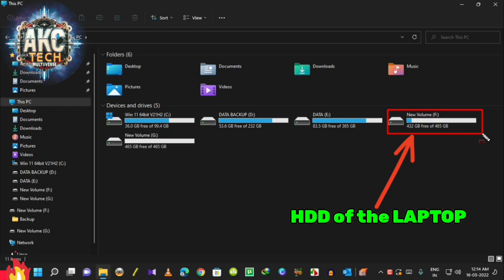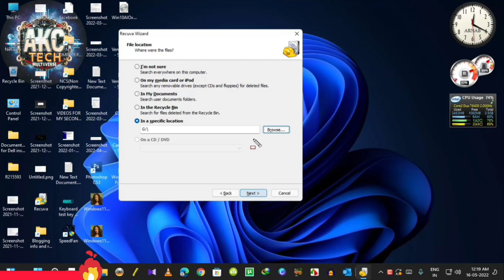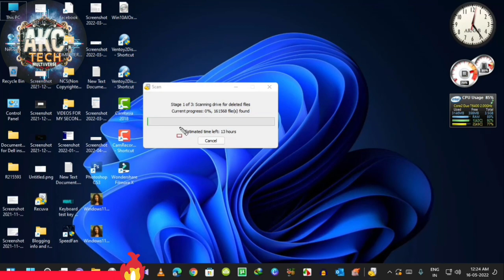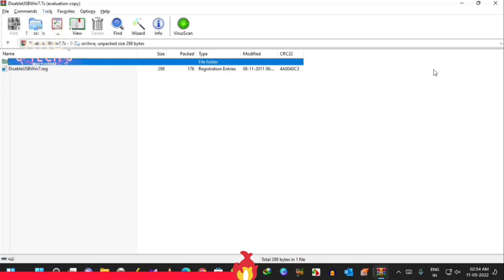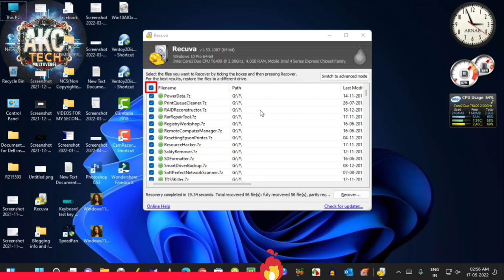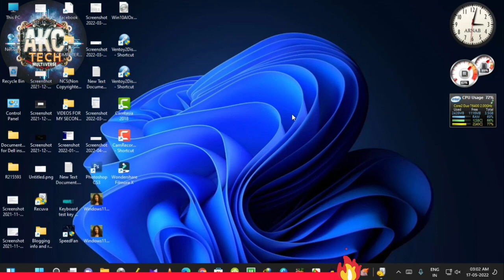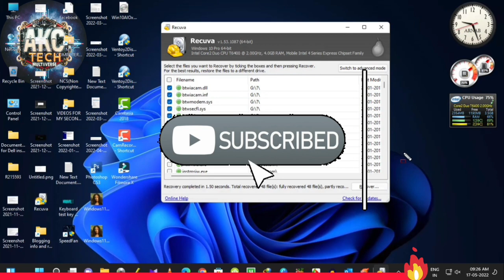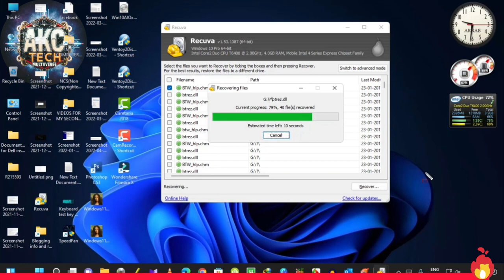🤩💻🔥Data Recovery Demystified: Recuva App Tutorial | recuva software kaise use kare🔥😃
Hello Friends,
In this video, learn to recover data from formatted SSD using Recuva app and take the data backup on HDD of the laptop.

Suggested videos: -
data recovery software 2023
recover permanently deleted files windows 11
data recovery software for pc free
recuva data recovery software for android
recover deleted files android
recover permanently deleted files windows 10